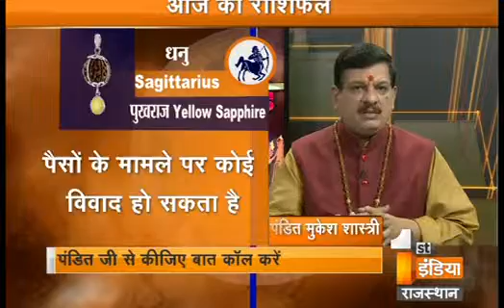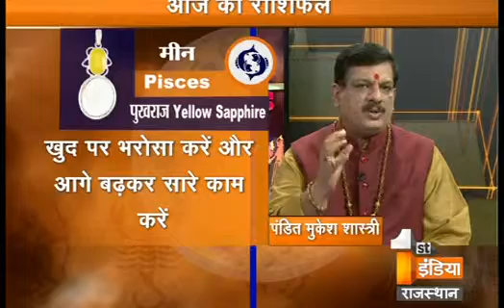जानिए भगवान गणेश की साधना का कारगर मंत्र | जाने जीवन में कष्टो व समस्याओ से मुक्ति के उपाय